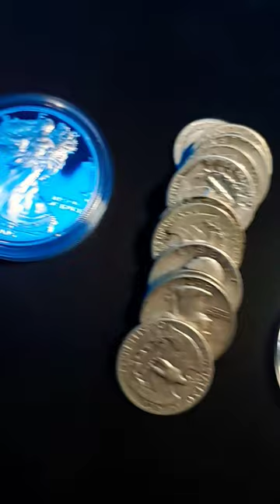Just one more reason ❤️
❄ SEND ME MAIL
👉Frosty
👉NYA MN
👉55368